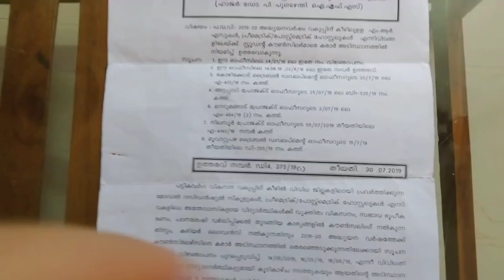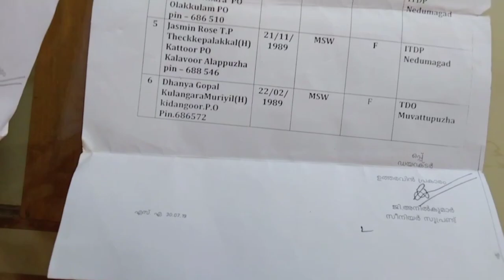Interview experience I Interview ഓരോ interview വും നിങ്ങൾക്കുള്ള അവസരങ്ങൾ ആക്കാം .Real life story.